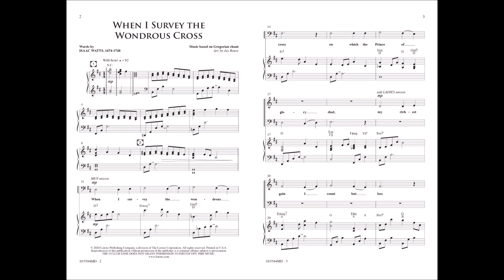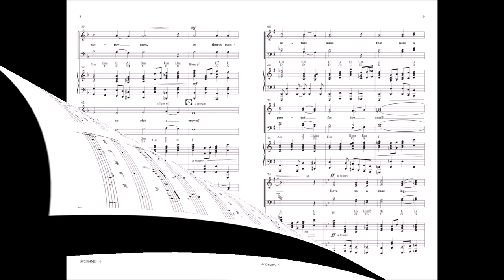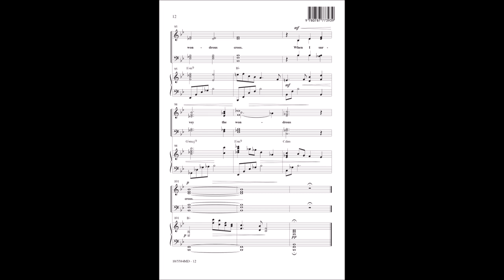When I Survey the Wondrous Cross (SATB) - arr. Jay Rouse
10/5584MD - Elegant and refined, this arrangement of When I Survey the Wondrous Cross blends the timeless hymn with traditional and contemporary harmonies and instrumentation. This setting features artistically arranged, heartfelt choral writing while remaining true to the reverence of the hymn.